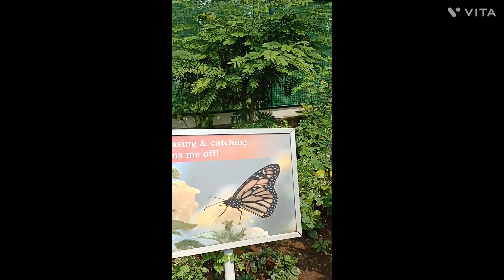RAMOJI FILM CITY || BAHUBALI SET